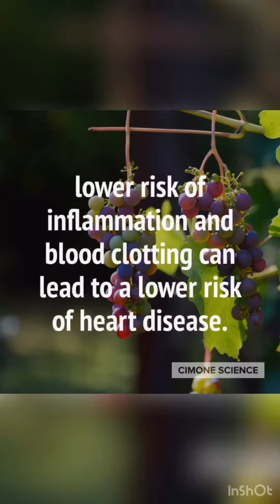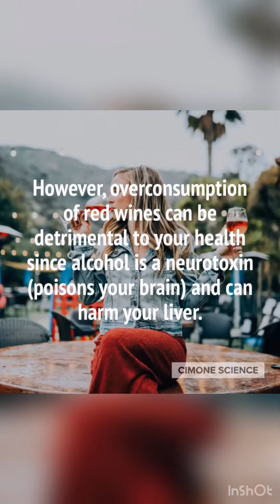Is red wine good for you?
Wine Wednesday! We all want that glass of wine every once in a while... some enjoy a glass every day. Is that good or bad? People always say red wine is good for you, is it really? Explore the benefits of red wine. Watch this quick video. 🍷 follow @cimonescience